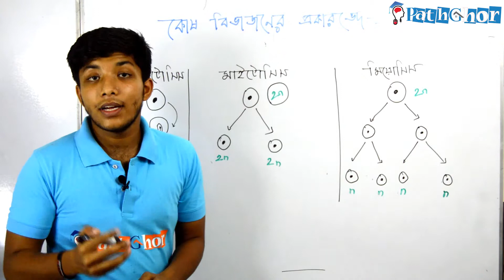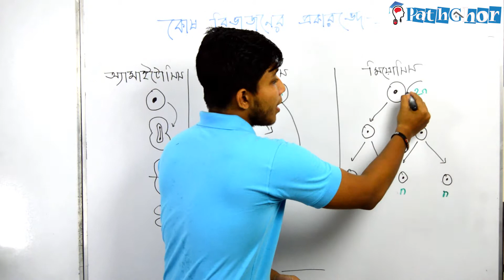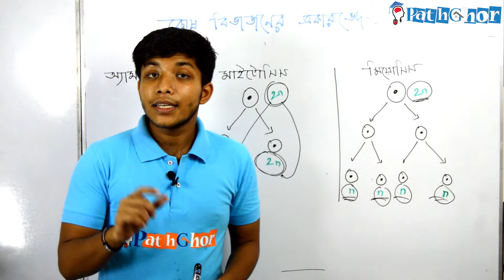কোষ বিভাজনের প্রকারভেদ (Classification of Cell Division)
যে সকল শ্রেণীর ছাত্র-ছাত্রীদের জন্য প্রযোজ্য -
দ্বাদশ শ্রেণীর জীববিজ্ঞান,
একাদশ শ্রেণীর জীববিজ্ঞান,
দশম শ্রেণীর জীববিজ্ঞান,
নবম শ্রেণীর জীববিজ্ঞান